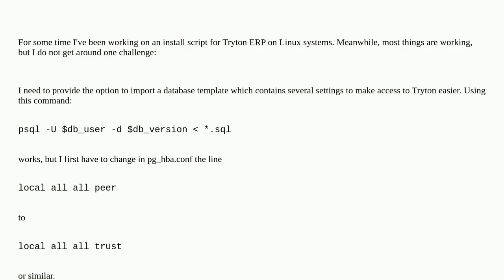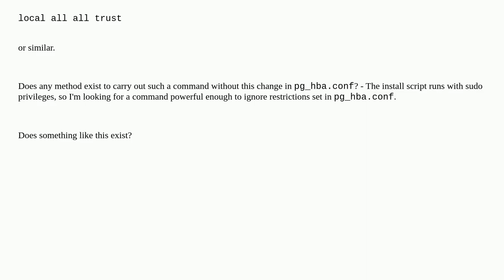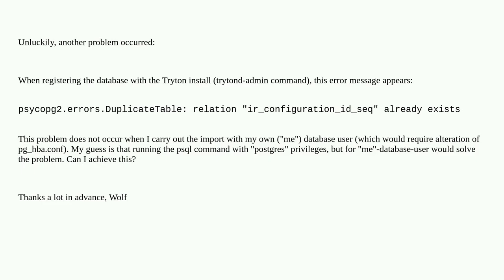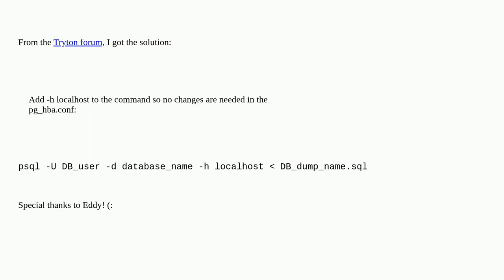Import psql dump without change in pg_hba.conf?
A special thanks goes out to the community

  import psql linux